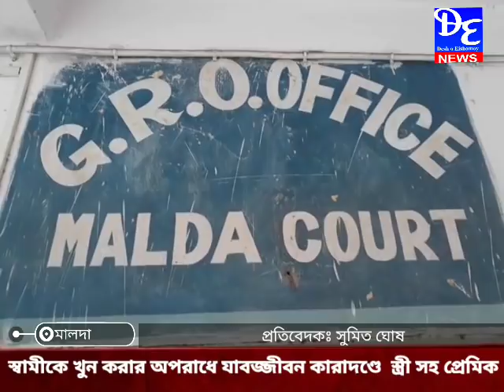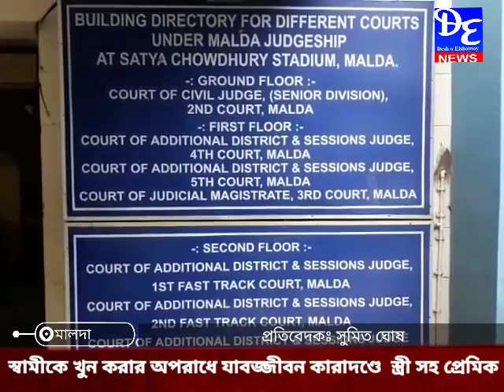স্বামীকে খুনের অপরাধে যাবজ্জীবন কারাদণ্ডে স্ত্রী সহ প্রেমিক